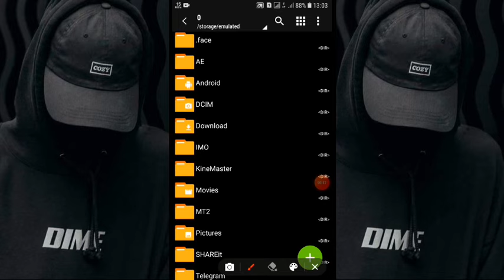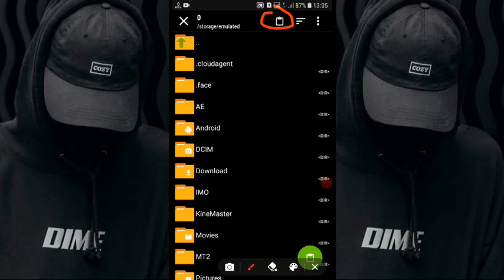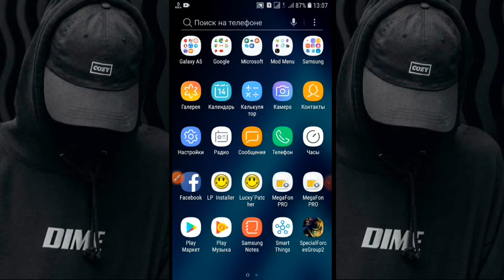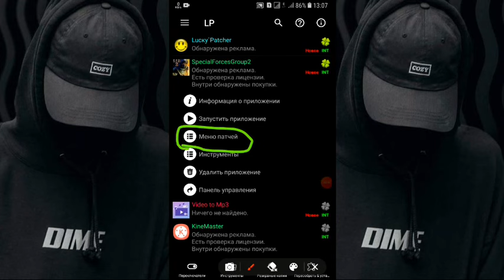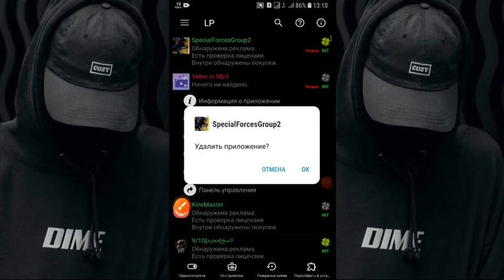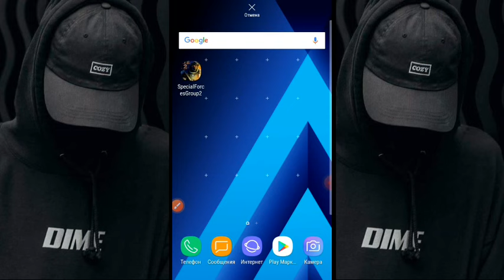SFG 2 UNLOCK FULL SKINS FREE AND GET FREE SKINS IN GAME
LINK  FREE SKIN

                            MY FRIENDS
AVENGERS
CAIREL GAMING YT
THELEGENDZ